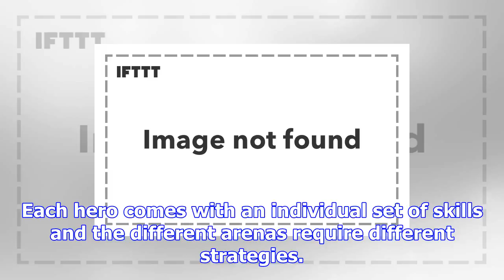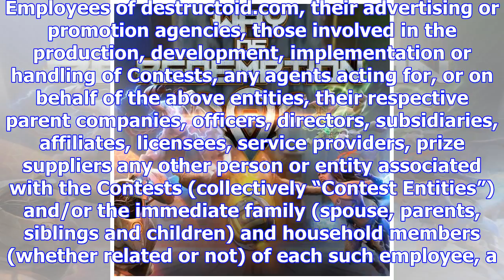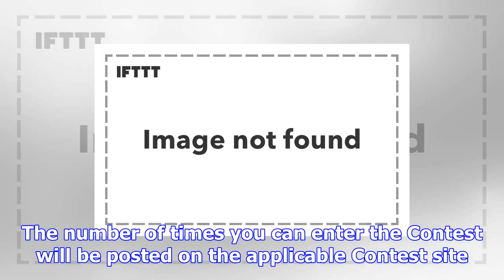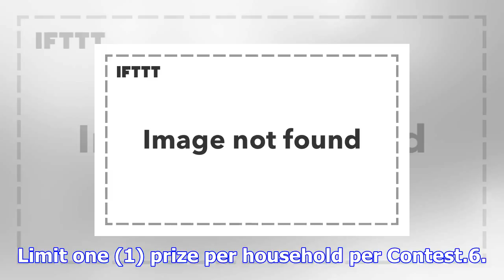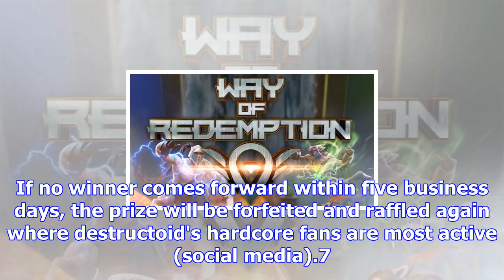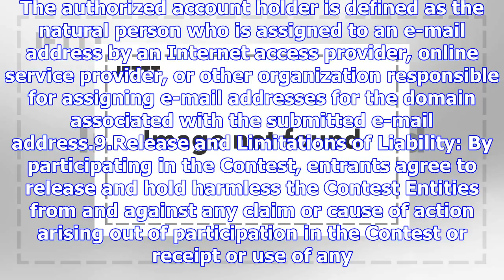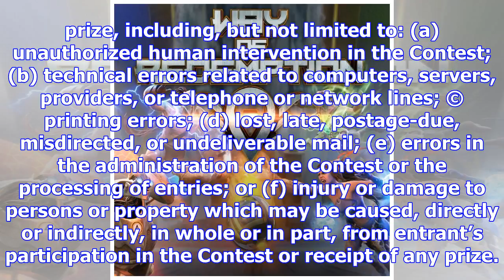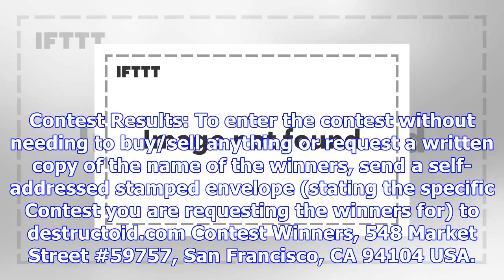Way of redemption: we are giving away 6,000 steam keys for the mosa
Redeemable on SteamWant to try a new game on Steam? Way of Redemption combines sports and action gam...